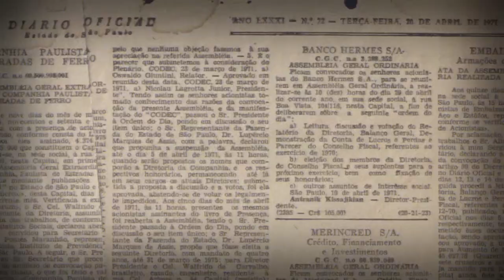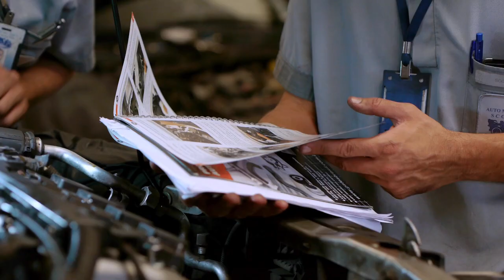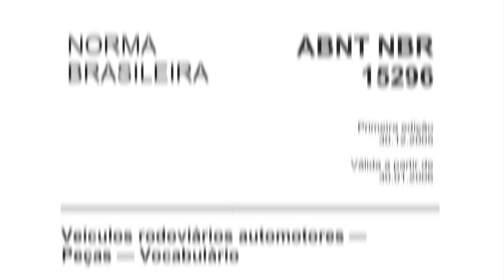Caso de Sucesso no Uso de Normas Técnicas - 5 (Offline)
Série de vídeos sobre empresas que otimizaram o seu desempenho ao se adequarem às normas técnicas brasileiras. Este trata da auto mecânica Scopino.
OBS: Esta não é a versão final, que pode ser conferida no canal da ABNT (link abaixo).

Ficha técnica:
Roteiro e Consultoria: Sextante;
Produção: Collecting Smiles;
Direção: Alexandre Sorriso;
Dir. Fotografia: Rinaldo Lima & Alexandre Sorriso;
Montagem: Leonardo Gusmão;
Finalização: Rinaldo Lima;
Cliente: ABNT / SEBRAE